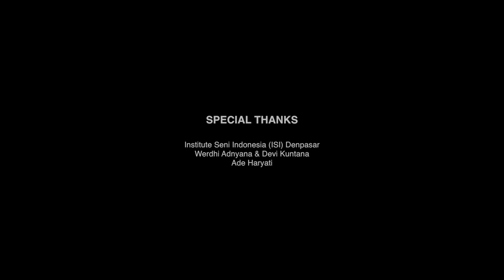Fushion Balinese Dance ( Legong) and Indian Dance ( Kathak) by Balinese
Highest compliment for both culture Bali (Indonesia) and  India

Special Thanks

Institute Seni Indonesia (ISI) Denpasar
Werdhi Adnyana & Devi Kuntana
Ade Haryati
Agung Dian for my beautiful jewelry :)

Dancer :
Kathak Dance :  Septy Diantari (@septydiantari) & Ary Setyawan (@putraariawan)
Legong Dance : Made Haryati (@ade_haryati03)

Choreographer :
Kathak : Werdhi Adnyana ( @werdhiadnyana )
Legong : Made Haryati ( @ade_haryati03)
Venue : Institute Seni Indonesia (ISI) Denpasar
Videography and Editing  : Rumah Zoe (@rumah.zoe)
Photography : (rumah.zoe)
Make up Artist : Made Haryati (@ade_haryati03)